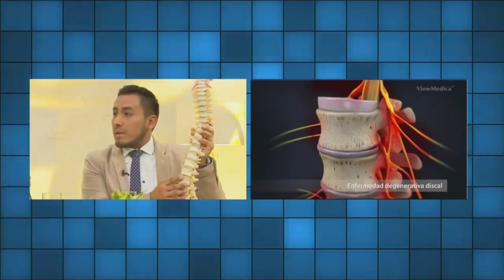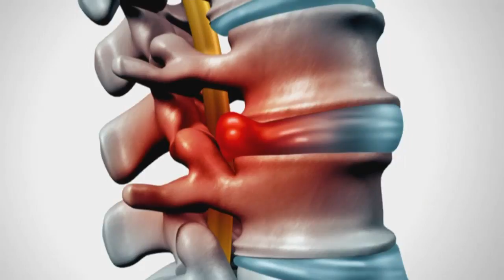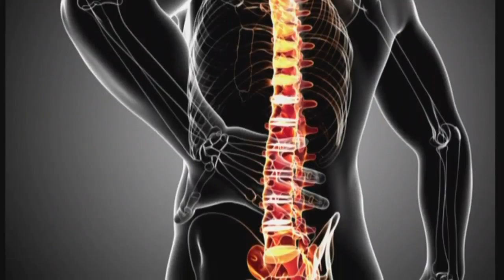Bien Estar: cómo evitar las hernias discales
Con nuestro periodista especializado en salud Jaime Terán, nos acompaña Osvaldo Cuenca, quien nos hablará de los beneficios para la salud de la quiropráctica.